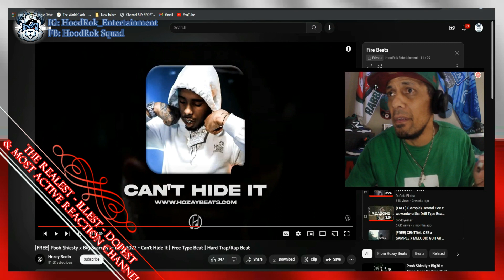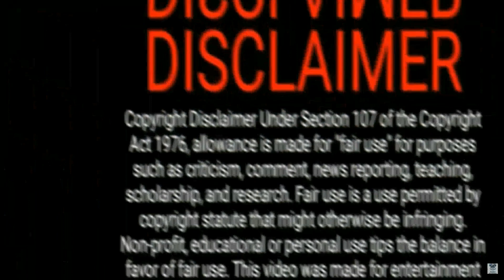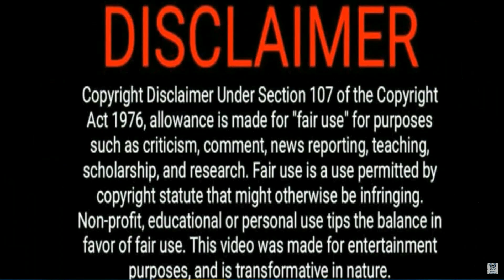Polish Drill Reaction: Alberto x Miszel - Kopy Na Głowę (HD Version Still Processing)